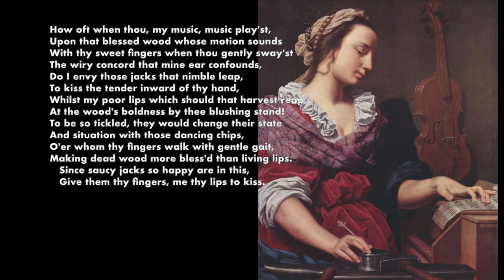William Shakespeare, Sonnet 128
Sonnet 128 by William Shakespeare, 1609

Image: Allegory of Music by Lorenzo Lippi, 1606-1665